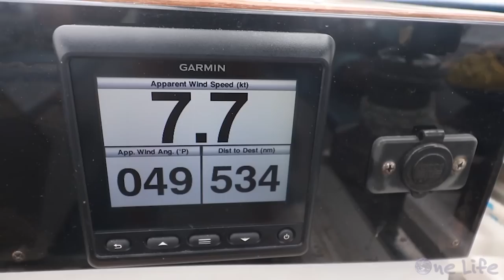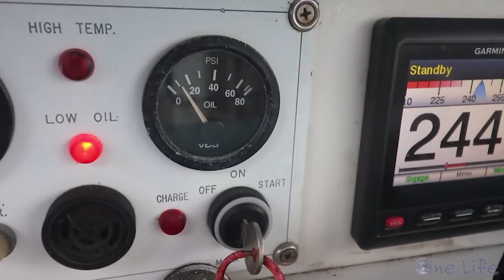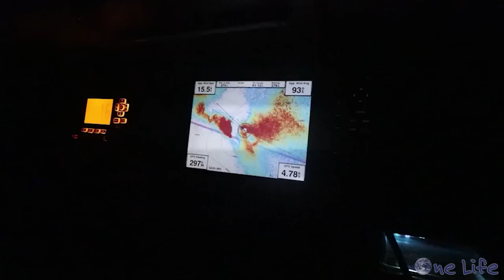Tropical Storm Headed our Way - Let's Sail! - Episode 84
After our couple day sail to Huatulco, Mexico we check the weather and realize there is a tropical storm headed our way. We pull anchor and set sail on a multi day day to safety.

We've collaborated with Epic Water Filters. Together we can help protect our oceans and wildlife one water filter at a time! To grab your own Epic Water Filter gear head over to: